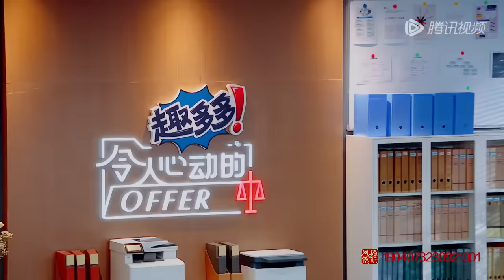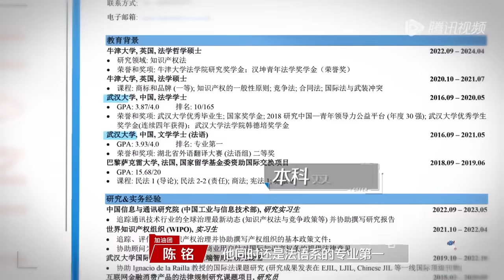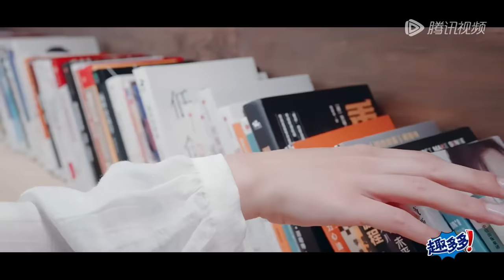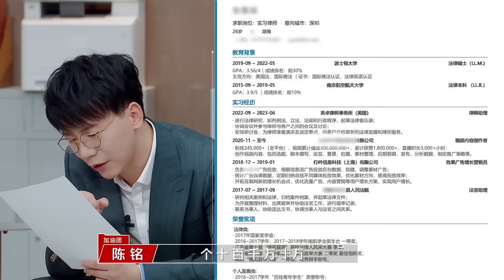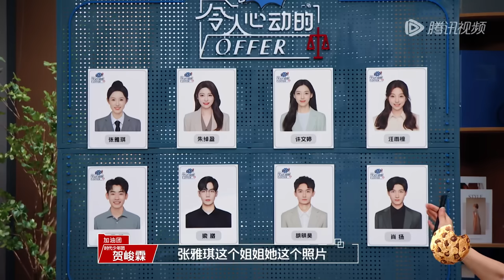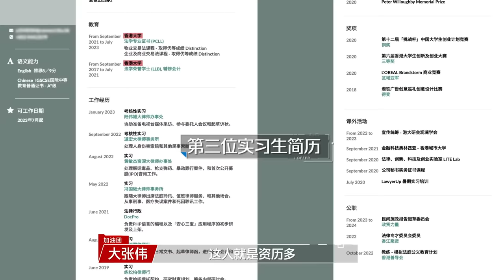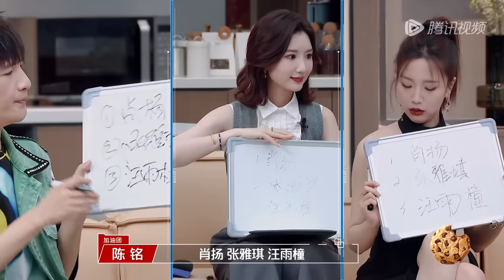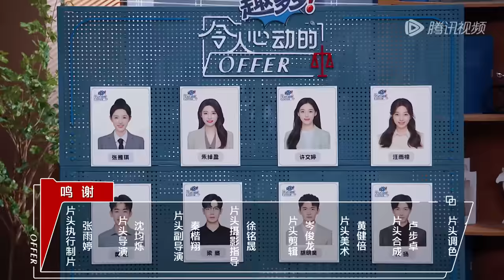【ENG】先导篇：加油团变“侦探”推理实习生简历 全员高材生亮眼履历引观察团感慨 《令人心动的offer S5》An Exciting Offer S5 FULL